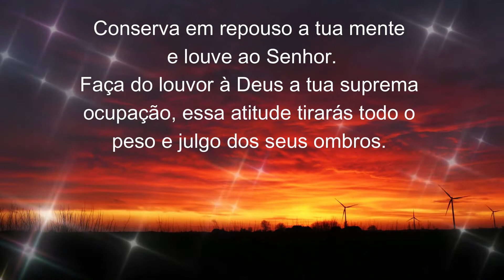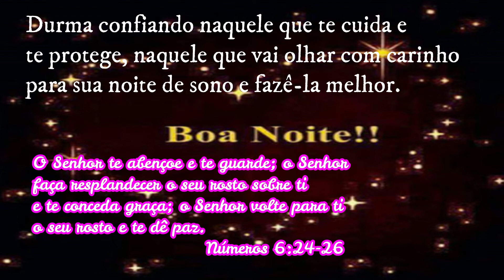Boa Noite ! É ORANDO que se fala com DEUS .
É ORANDO que se fala com DEUS .

*Aceitamos sugestões.

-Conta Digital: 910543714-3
Agência : 3880
Operação: 1288